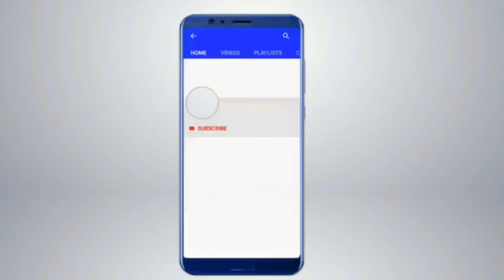Hakomt Pakistan ny Corona virus ki dusri lehar k parishenazar talemi idary band kar dye